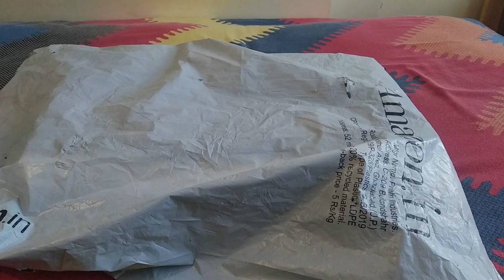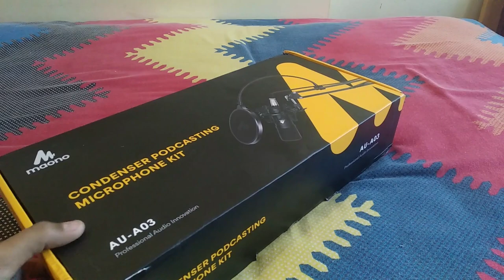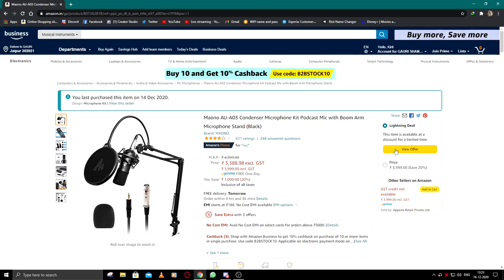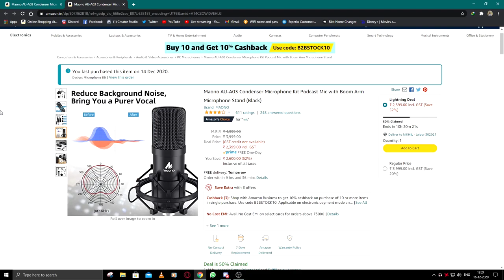Mouno AU-A03 | Raw Unboxing, Review and Installation | 2400 INR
Hello Guys

PC Specs

CPU   :  Ryzen 5 1600
GPU  :  AMD RX 570 4gb
RAM   :  16gb corsair vengence 3000mhz
Mothernoard :  Gigabyte A320M S2H
HDD   :  1TB WD, 500gb Seagate, 150GB Seagate
SSD   :  120GB WC M.2
PSU   :  Corsair VS 450
Cabinet  :  Corsair Spec 01
OS  :  Winsows 10 Professional

Preipherals

Monitor  :  LG 22MK600M
Mouse  :  X mate Gaming Edition
Keyboard  :  Cosmic Byte GK12
Speaker  :  Custom Made
Headset  :  Sony XB 700
Mic  :  Mauno AU-A03
Desk            :  Custom Made

00:00 Introduction
00:48 Unboxing
03:23 Installation
07:42 Sound Test
09:12 Ending